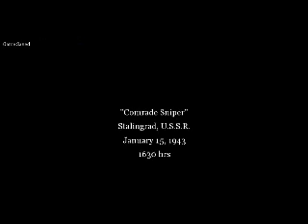CoD2 Speed Run Part 9 Narrated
This is the last Russian  mission. Pretty fun I guess.